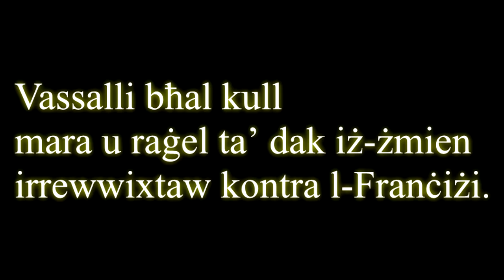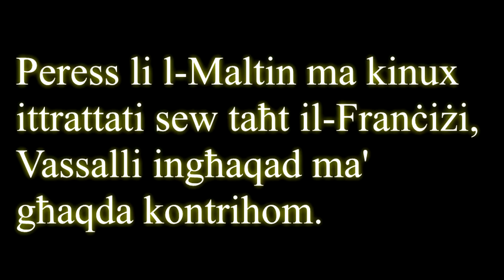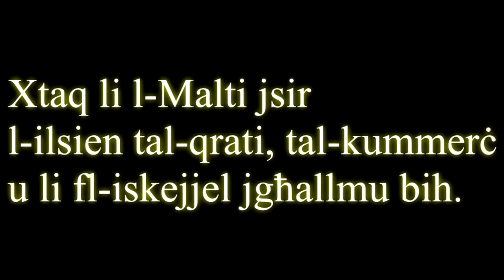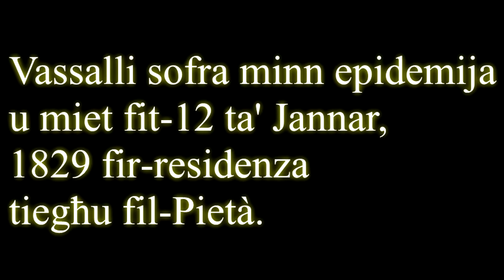Mikiel Anton Vassalli